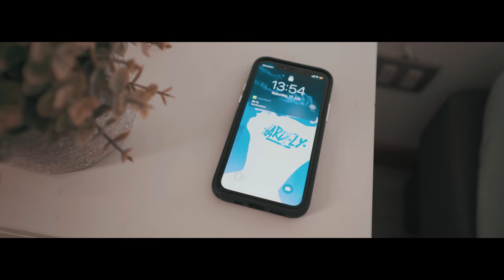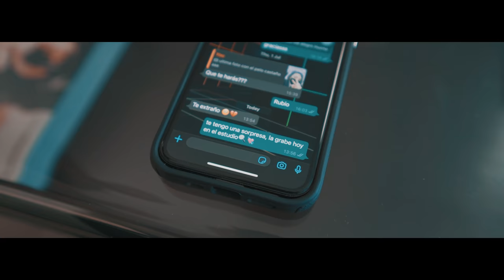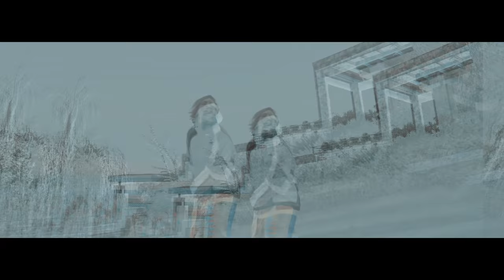NineTeen Elevnn - Cuándo y Dónde (Video Oficial)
Letra:

Donde estás mama?
te voy a buscar, han pasado ya las semanas
Pa salir a buscarte esquive a los panas
Eres la medicina que el cora sana

y es más que una discusión la que nos separa
te busco y ni siquiera veo tu cara
en cualquier lugar al que voy
Y las cosas deberían estar claras
Ni tú sabes bien quien soy

Solo dime cuando y donde
Que te quiero ver, que te quiero ver

Te quiero ver hasta mañana
como tú cora palpitaba
y tus acciones que no servían para nada
solo para encender la llama

Y no me refiero a la que está en la cama
Me refiero a la que siempre nos dañaba
Me refiero a esa que nos separa
Que me quita las ganas

Que crees, el amor es enserio
No una palabra que suena en un stereo
para amarte yo le pongo empeño
Pero tu amor está tan lejano parece un sueño

Si es un sueño, del que no quiero despertar
No puedo más (no no no no)

Así que dime cuando y donde

Dime cuando y donde
Cuando y donde, donde
Cuando y donde
Que te quiero ver
Donde

Te quiero

NineTeen Elevnn
División Rec
Voigt
Dimelo Jotah
Rai
This Is Epilogo.

Music video for Uperformed NineTeen Elevnn - Cuándo y Dónde (Video Oficial) by NineTeen Elevnn

Producción Musical:
Sello Musical: División Rec (ig: @divisionrec)
Beatmaker:  Jotah
Grabación:  Ignacio Voigt
Composición:  NineTeen Elevnn
Mezcla y Máster: Ignacio Voigt

Producción audiovisual:
Producción: División Rec
Guion: Ignacio Voigt
Edición: Adom Films
Dirección: Ignacio Voigt y Adom Films

2021 División Rec ©️